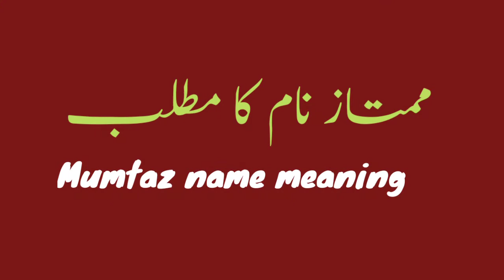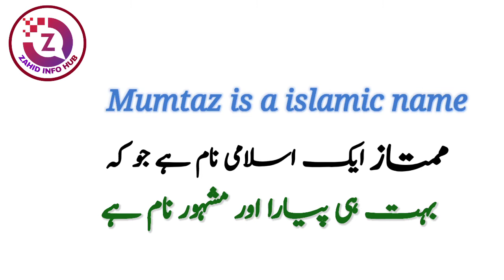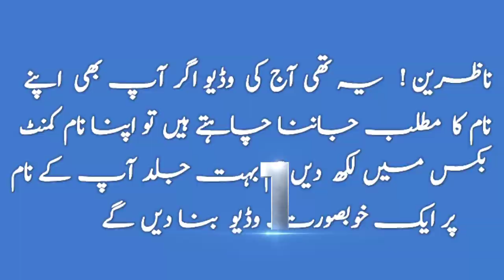Mumtaz Name Meaning In Urdu | Mumtaz Naam Ka Matlab | Top Islamic Name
A.O.A
In today's video you will find a lot of important information about Mumtaz name meaning in Urdu & Hindi language.
Mumtaz name meaning is "Distinguished, Exquisite" Mumtaz name meaning in urdu it"اعلیٰ، مشہور، نامور، عادل رتبہ، بلند وبالا" . | The name Mumtaz originates from the Arabic language.
Mumtaz name is a famous Muslim baby boy name which is often preferred by parents,
| MUMTAZ ممتاز | mumtaz is a islamic name |
mumtaz name meaning in hindi & urdu
mumtaz name meaning in urdu & hindi
mumtaz name whatsapp status, mumtaz name spelling | mumtaz naam meaning | mumtaz meaning in urdu | mumtaz meaning in hindi |
mumtaz name meaning in urdu,
mumtaz name meaning in hindi,
mumtaz meaning in urdu,
mumtaz meaning in hindi,
mumtaz name meaning,
mumtaz meaning,
mumtaz naam ka matlab kya hai,
name meaning of mumtaz,
mumtaz name personality
mumtaz naam ke mane,
mumtaz name ka matlab,
mumtaz urdu meaning,
mumtaz hindi meaning,
mumtaz naam ka meaning,
mumtaz naam ki meaning,
mumtaz naam ke meaning,
mumtaz name ki meaning,
mumtaz ka matlab urdu
mumtaz ka matlab,
mumtaz name ka matlb,
mumtaz naam ke mayne
mumtaz ke urdu mayne Kya hai
mumtaz ke meaning kya hai
mumtaz name full details,
mumtaz name full information,
mumtaz Islamic name meaning,
mumtaz name and meaning,
muslim baby name Mumtaz,
meaning of mumtaz,
urdu meaning of mumtaz,
mumtaz naam ke mane kya hai,
mumtaz name mane,
urdu mean mumtaz,
hindi matlab mumtaz,
urdu matlab mumtaz,
Thanks

So if you have any questions in your mind about Mumtaz name, then you must watch this video,

About Video :
name meaning,
name meaning in english,
islamic names
islamic naam
islami naam
top trading islamic names
beautiful muslim girl names with meanings
beautiful islamic girl names with meanings
muslim names
urdu meaning
names meanings
muslim boys names with urdu meaning
muslim girls names with urdu meaning
best islamic names for baby boy
islamic names of baby boy in urdu
muslim girl names,
best islamic names of baby girl
boys name meaning
boys name with meanings
girls name with meaning
girls names meanings
top trending boy names
popular baby islamic names
Pakistani famous girl names
Pakistani famous boys name
beautiful baby girl names
name ka meaning
name ki meaning
name ke meaning
ممتاز نام کا مطلب کیا ہے
ممتاز نام کے معنی کیا ہے
ممتاز نام رکھنا کیسا ہے
ممتاز نام کا اردو مطلب
ممتاز نام کا اردو معنی
ممتاز نام کا اردو ترجمہ
ممتاز نام کی تفصیل
ممتاز کے معنی کیا ہے
ممتاز کا مطلب کیا ہے
ممتاز نام کا مطلب